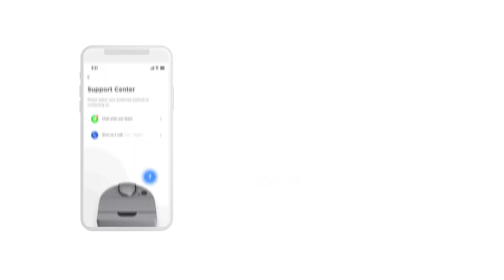Neato Botvac D10 Intelligente Smart Robotstofzuiger kopen met laagste prijs